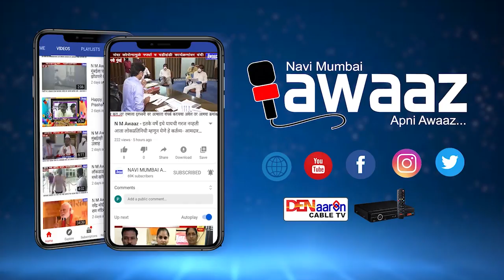N M Awaaz - अशोक छाज्जर यांस कडून गणेश चतुर्थी च्या शुभेच्छा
सर्व गणेश भक्तांना गणेशोत्सवाच्या मनःपूर्वक शुभेच्छा
गणपती बाप्पा करोना संकट दूर करेल पण तो पर्यंत सर्वांनी मास्क वापरणे, शोषल डिस्टन्स ठेवणे आणि हात स्वच्छ ठेवणे या त्रिसूत्रीचा अवलंब करावा